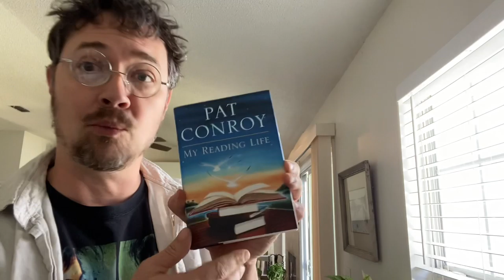YARD SALE SCORES! Original oil painting, inscribed $$$ book, and more!